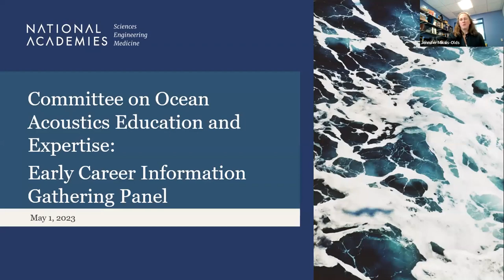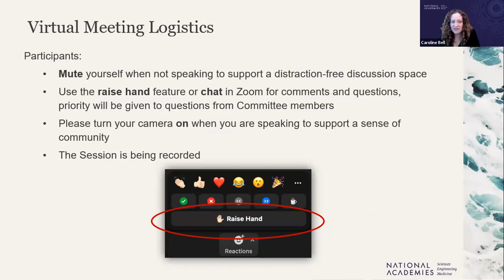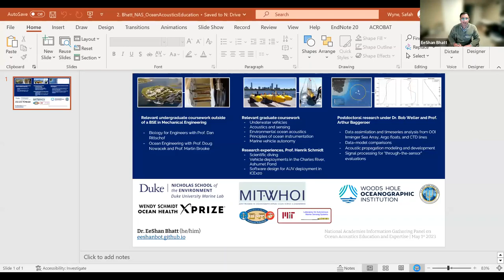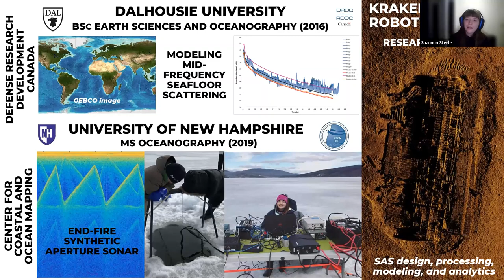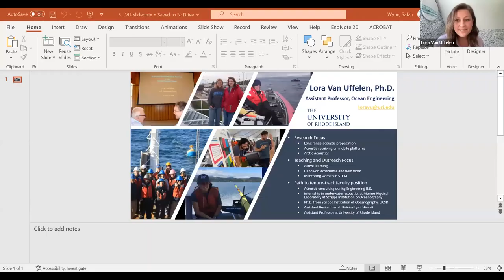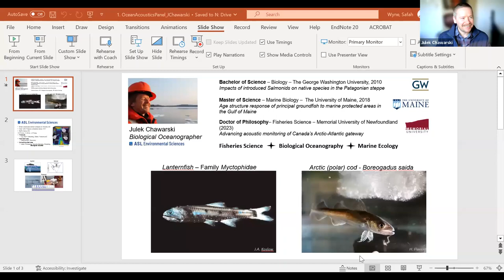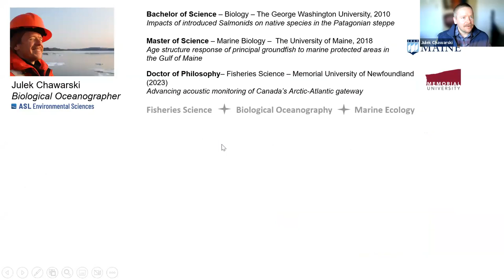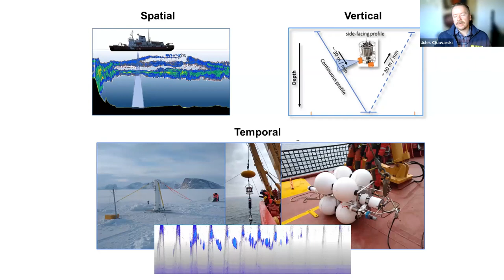OSB Ocean Acoustics Education and Expertise: Early Career Panel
This is one of several information gathering meetings for the National Academies Committee on Ocean Acoustics Education and Expertise. The purpose of these meetings is to collect information and perspectives that may be informative to their task and will be held on a variety of topics pertaining to the committee’s task.